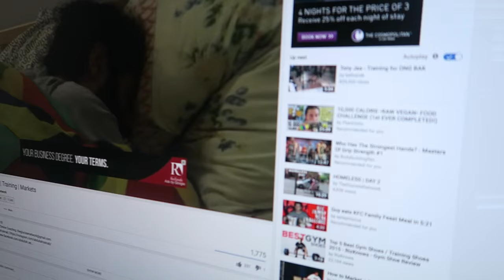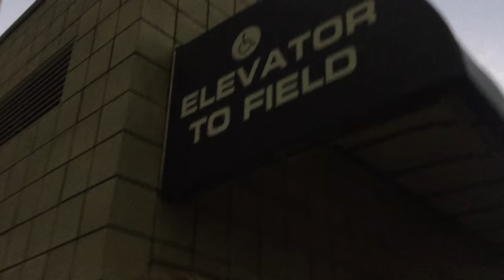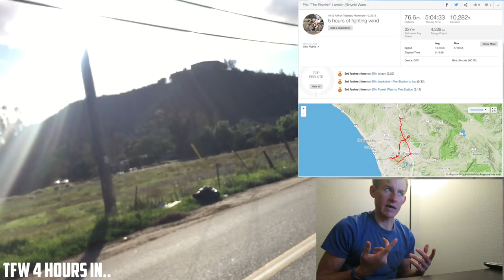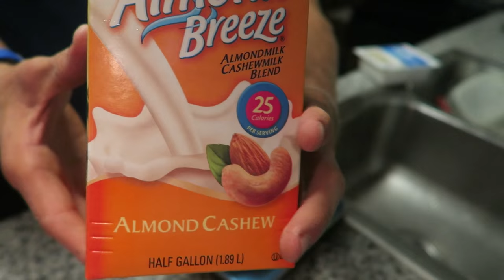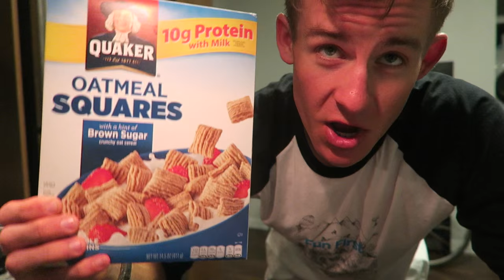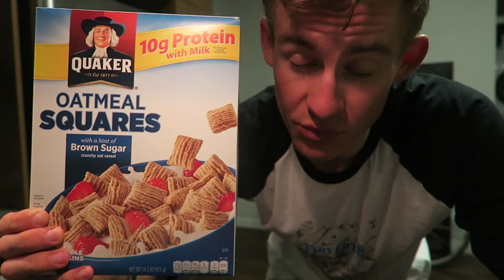The Ultimate Waffles | Bears Game + Bike Ride | Happiness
**Recipe for the waffles**

- 270g of Belgian Waffle Mix
- 2 Cups Almond/Cashew Milk
- 1/3 Cup Coconut Oil
- Chocolate Chips
- Vanilla Extract

1. Mix all above ingredients together
2. Preheat Waffle Iron
3. Pour onto Waffle Iron
4. Top with chocolate chips and syrup
5. ENJOY!

Hope you guys liked this one, I definitely had a pretty brutal ride today and was able to get my head clear of A LOT of things. That being said, I'm stoked for the rest of the week and am more motivated than ever!